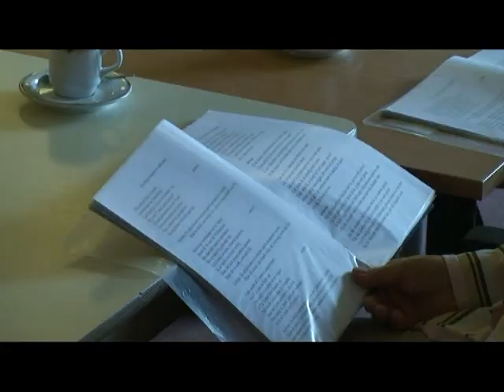't Heijdse Vismaatjeskoor in De Wittebrug .mp4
Laatste optreden in De Wittebrug in Poeldijk